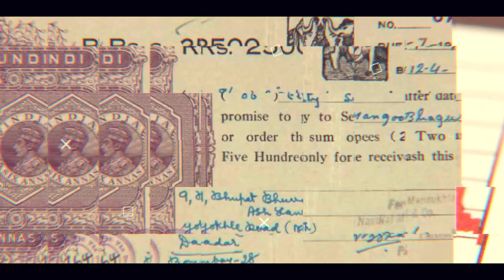The Book That Changed My Life | The 48 Laws of Power -Part 1 | Anand Srinivasan